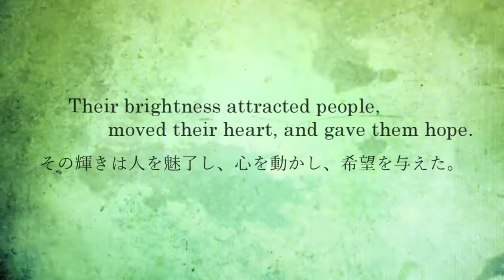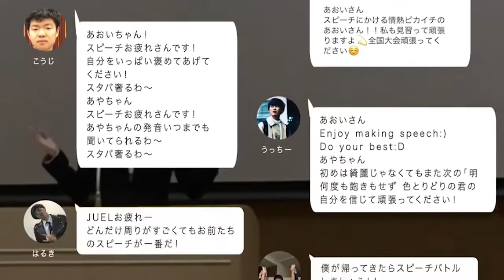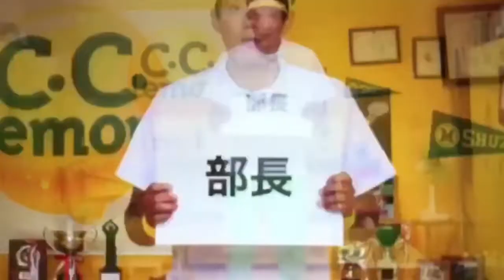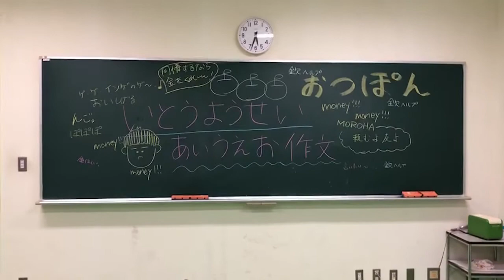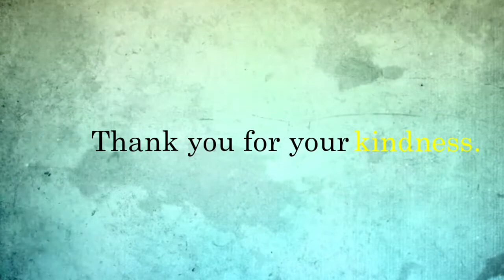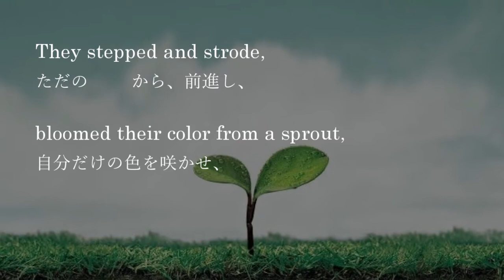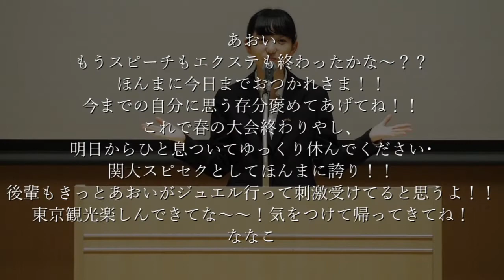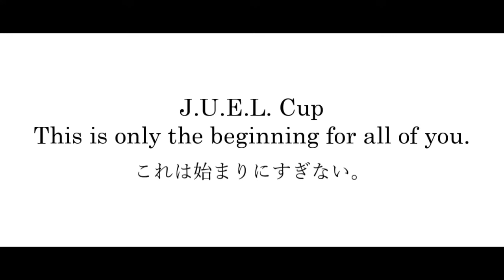‹K.U.E.L. Speech Instructor 2019› The 39th J.U.E.L. CUP C.C Movie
第39回JUEL杯争奪全国学生英語弁論大会のクロージングムービーです。

日時：2019/07/13
場所：明治大学中野キャンパス 低層棟5階ホール
コンセプト：JEWEL ~The Brightness Only You Can Bring~